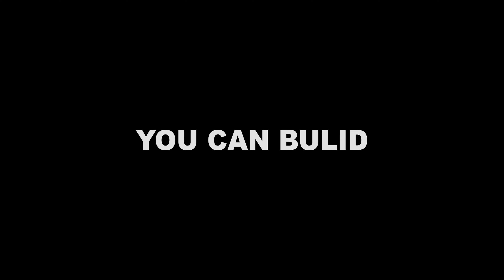WE ARE NOT SUPERCARS : Gallivanter Baller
This is my main account for edited game meme